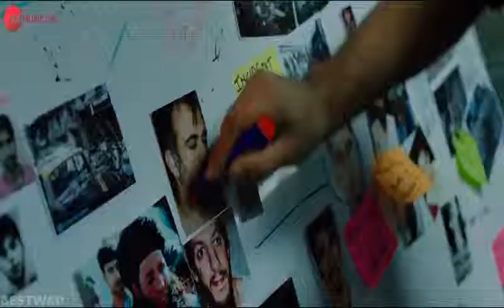Warning Nahi Dunga Blank Hd